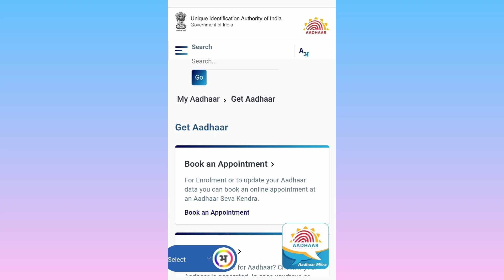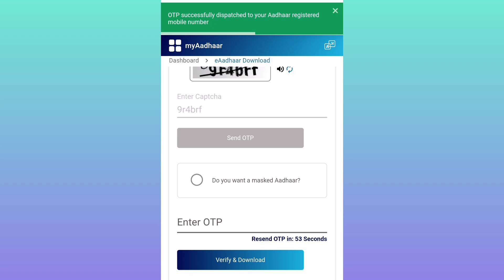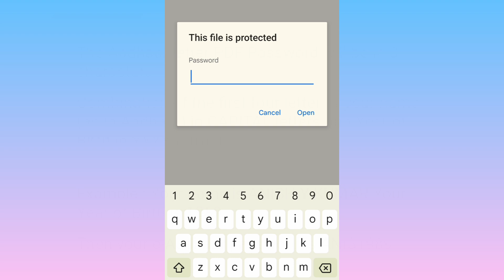Aadhar Card Download Kaise Kare | Mobile se aadhar card download kaise kare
Topic Covered
download aadhar card karne ka tarika